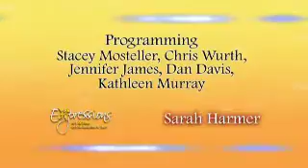06 Dandelions In Bullet Holes WSKG s Expressions Sarah Harmer, show 2